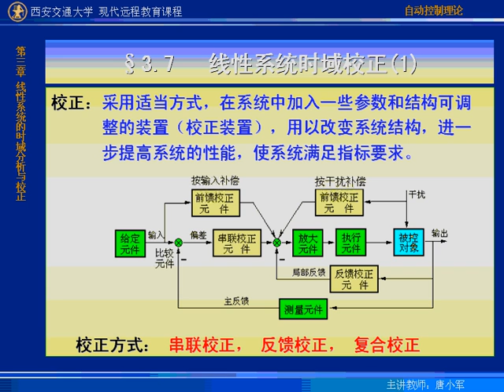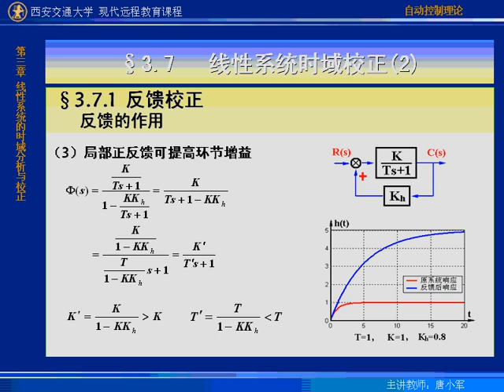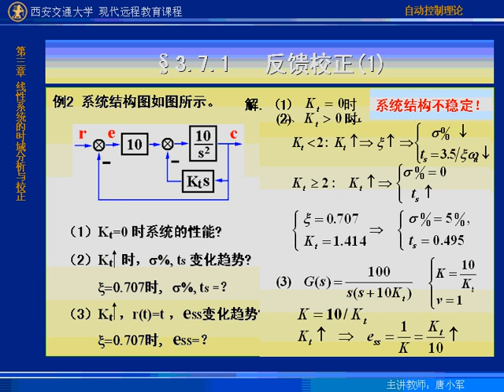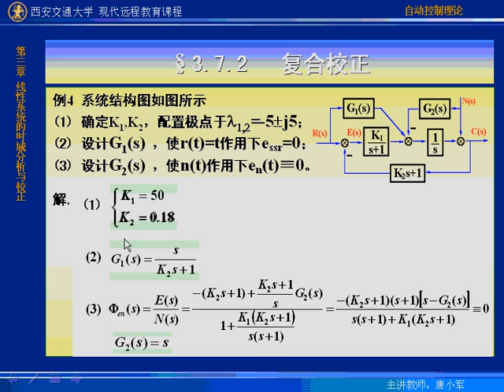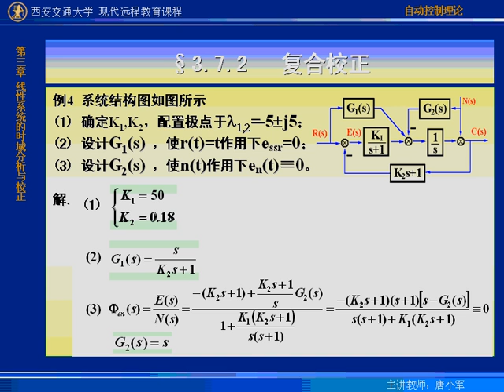第28講j